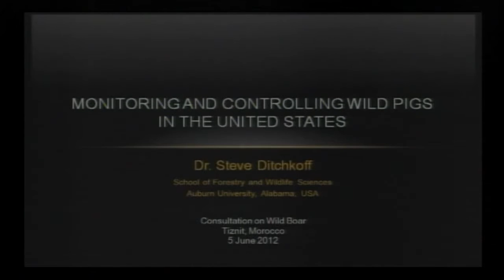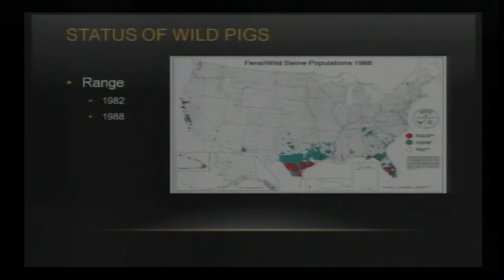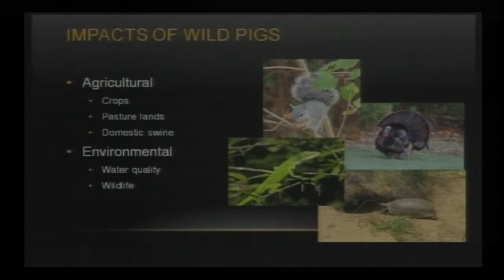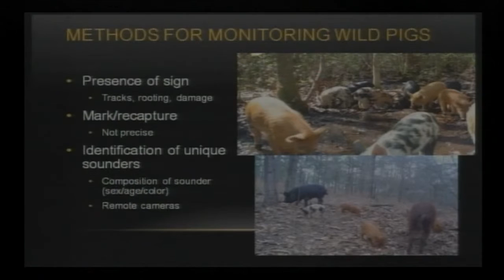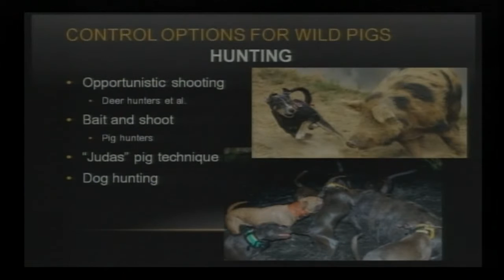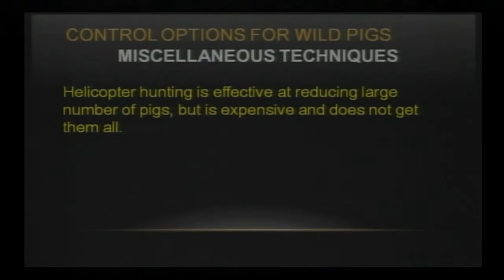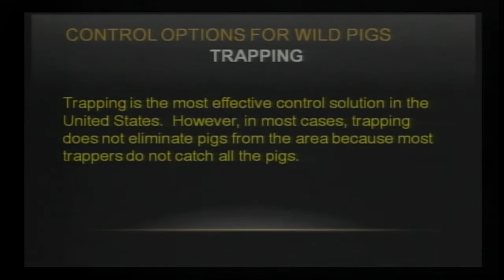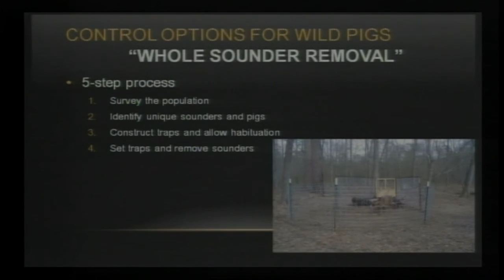يو م دراسي بتزنيت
ANDZOA